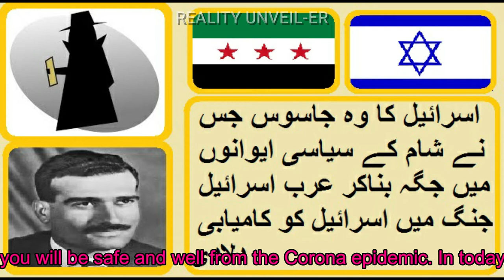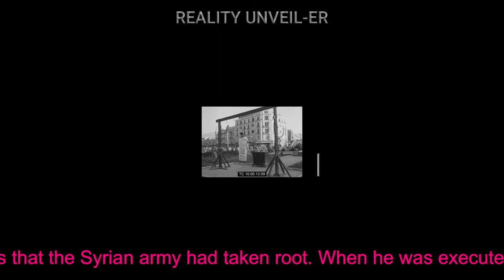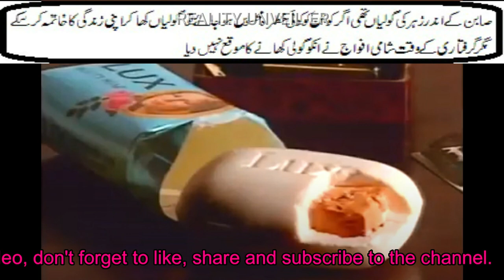The Mossad's Master Spy | Eli Cohen | Eli Cohen Mossad agent | Arab Israel six days war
Israeli Master Spy | Eli Cohen | Eli Cohen hanged in Damascus | Arab Israel six days war | Mossad
Hi-
In this video we will tell you about the success story of top Israel agent who play important rule in the success of Israel in six days Arab Israel war.
We will also tell you how he made a place in the Syrian political chambers and the entire Syrian government. Sensitive information started to be sent to Israel.
He was caught red handed with the help of Russian technology in Damascus Syria and hanged.
Total video has English subtitles.

Covered Topics
1) Mossad master agent
2) Israel top agent in Syria
3) Mossad master agent in Damascus
4) Israel's bravest spy
5) Russian help syria to catch eli cohen
6) Arab Israel war 1965
7) Six days Arab Israeli war won by Israel
8) Eli Cohen wife Nadia Majalid
9) Eli Cohen watch
10) Golan Mountains
11) Israel's Mossad Tactics
12) Israel's Elite Spy agency
13) Revealing the Mossad Methods
14) Eli cohen tekki sandan
15) Eli cohen heian sandan
16) Eli cohen heian yondan
17) Eli cohen heian nidan
18) Eli cohen and sacha cohen
19) Eli cohen actor
20) Eli cohen agent 88
21) Eli cohen and amin al hafez
22) Eli cohen and saliha
23) Eli cohen book
24) Eli cohen best spy
25) Sacha baron cohen Eli cohen
26) Basaaskii Eli cohen
27) Eli cohen cine a fost
28) Eli cakes cohen rosat
29) Eli cohen documentaire
30) Eli cohen en francais
31) Eli cohen espion film
32) Eli cohen espia israEli netflix
33) Eli cohen facts
34) Eli cohen heian godan
35) Eli cohen hero
36) Eli cohen how he got caught
37) Eli cohen hanging writing
38) Eli cohen israEli spy book
39) Eli cohen last wish
40) Eli cohen last letter to his wife
41) Eli cohen maazi
42) the spy Eli cohen movie
43) Eli cohen series netflix
44) Tekki nidan Eli cohen
45) Rabbi Eli cohen
46) Eli cohen sacha baron cohen related
47) Eli cohen sacha baron cohen relationship
48) Eli cohen spijun
49) Eli cohen sign translation
50) Eli cohen text
51) Spy Eli cohen trailer
52) Eli cohen wikipedia in hindi
53) Eli cohen what was written
54) Eli cohen israEli spy wikipedia
55) Eli cohen hero
56) Eli cohen bassai
57) Eli cohen hebrew
58) Eli cohen actor
59) Eli cohen book
60) Basaaskii Eli cohen
61) Eli cohen cine a fost
62) Eli cohen death anniversary
63) Eli cohen documentaire
64) pElicula de Eli cohen
65) Eli cohen espia israEli
66) The spy Eli cohen full movie
67) Eli cohen heian shodan
68) Eli cohen heian godan
69) Eli cohen heian nidan
70) Eli cohen how he got caught
71) Eli cohen israEli spy in syria
72) Eli cohen last wish
73) Eli cohen letter translation
74) Eli cohen marjeh square
75) Eli cohen mossad agent
76) Eli cohen maazi
77) maracadde show Eli cohen
78) Eli cohen show
79) Eli cohen saliha
80) Eli cohen syria president
81) Eli cohen what was written
82) Eli cohen zionist